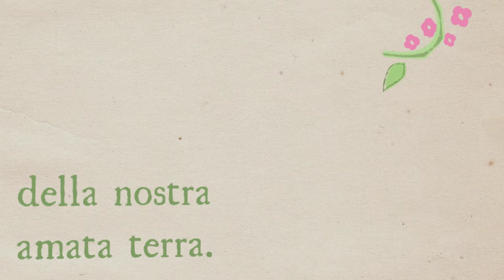Caterina Deleonardis - Muretto